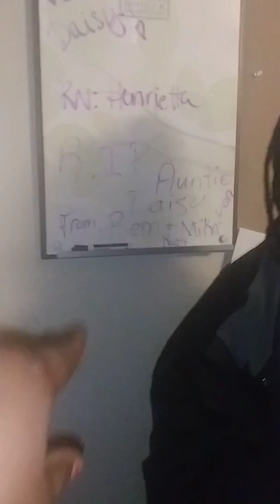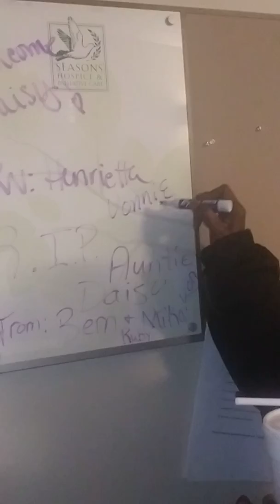Auntie daisy funeral. Liz grandma(10)